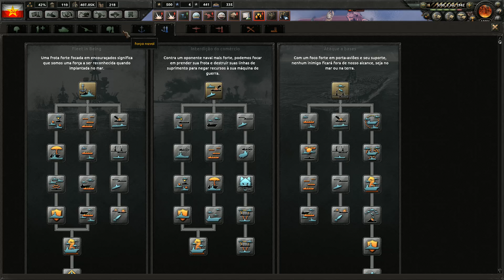Hearts of Iron IV Salve a Polônia #12 - "WTF Inglaterra" - Gameplay PT BR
» Neste gameplay iremos jogar Hearts of Iron IV (HOI 4) com a Polônia! Nos tornaremos comunistas e tentaremos vencer o Tio Hitler com a ajuda do Tio Stalin! A série é uma preparação para a nova DLC que está por vim.